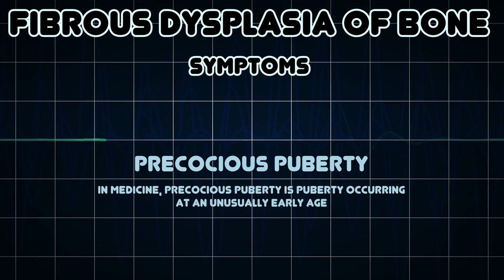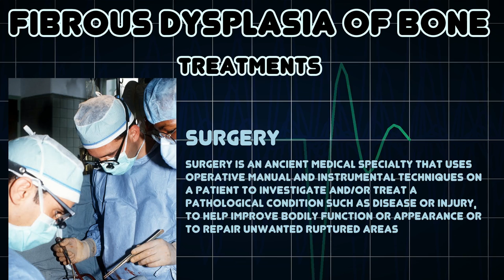Fibrous dysplasia of bone (Medical Condition)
Symptoms, risk factors and treatments of Fibrous dysplasia of bone (Medical Condition)

Fibrous dysplasia is an abnormal bone growth where normal bone is replaced with fibrous bone tissue